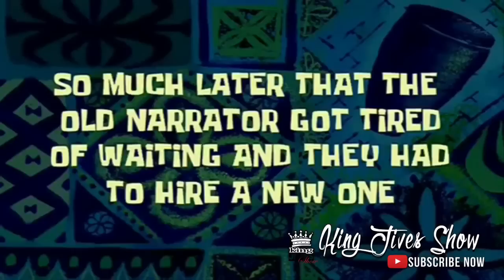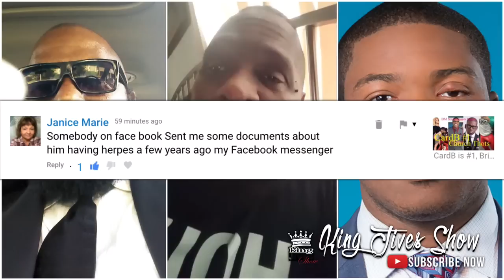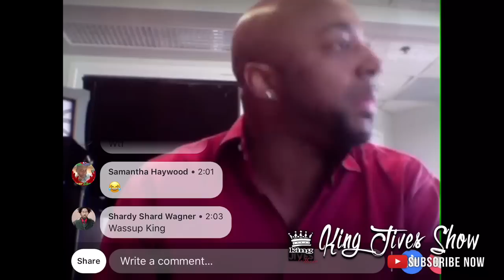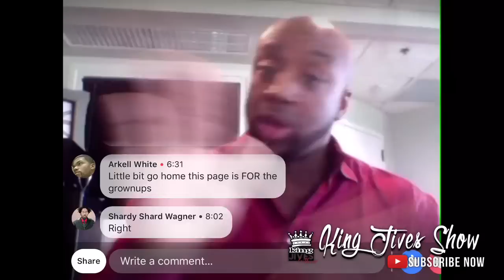WAR 🔛 FUNERAL: Auntie Robbie Warren & Brian Carn | Reads, Lies, Cover Ups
בס״ד

YouTube.com/drdjives (KingJivesShow)